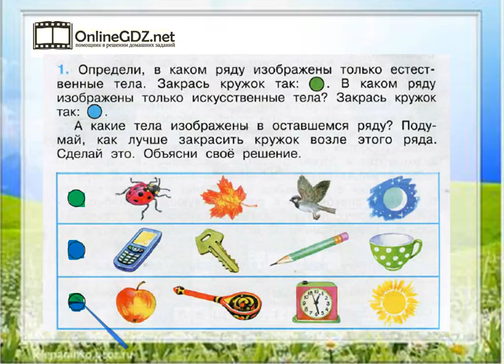Задание 1 Тела, вещества, частицы - Окружающий мир 3 класс (Плешаков А.А.) 1 часть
Если хотите выполнить задание №1 на странице 23, нужно уметь определять ряды с рисунками, где изображены естественные тела, искусственные тела, а также закрашивать кружки соответственным цветом. Чтобы сделать это задание без ошибок, воспользуйтесь нашим видео с решением.